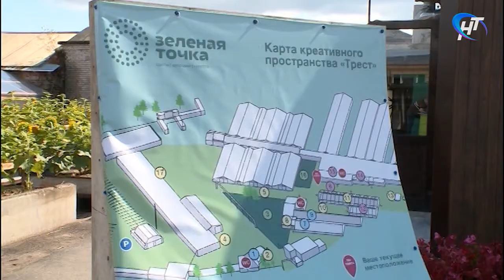На лекции по убранистике раскрыли основные вопросы по городским сервисам в Великом Новгороде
Развитие городских сервисов как способ повышения качества жизни. На площадке креативного кластера «Трест» прошел public talk с директором практик качества жизни Агентства стратегических инициатив Татьяной Журавлевой.